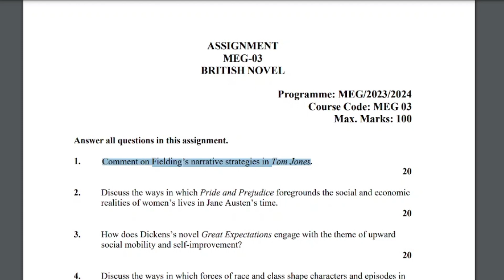MEG 03 ignou mba solved assignment 2024 download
MEG 03 ignou MA English solved assignment 2024,ignou MA English solved assignment 2024

FOR SOLVED ASSIGNMENT WHATSAPP whatsapp

MEG003SolvedAssignment03 24English
MEG003SolvedAssignment03 23-24
MEG003Assignment03 24
MEG003SolvedAssignment03 24-25
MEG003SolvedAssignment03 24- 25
MEG03SolvedAssignment03 24
MEG03SolvedAssignment03 23-24
IGNOUMEG003SolvedAssignment03 23-24English
MEG003SolvedAssignment03 23-24English
MEG003Assignment03 23-24English